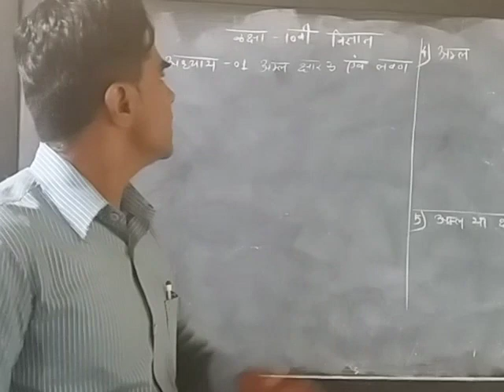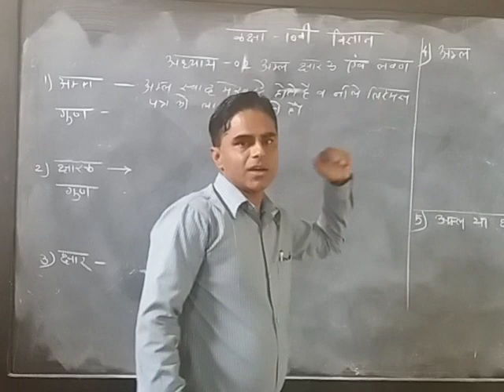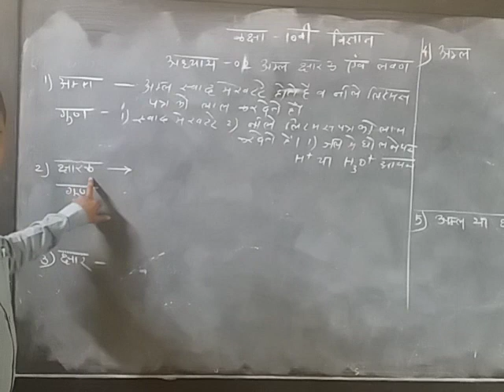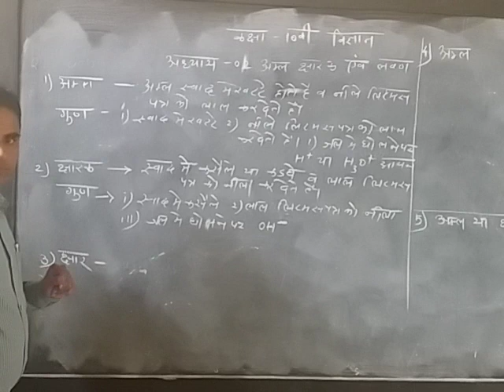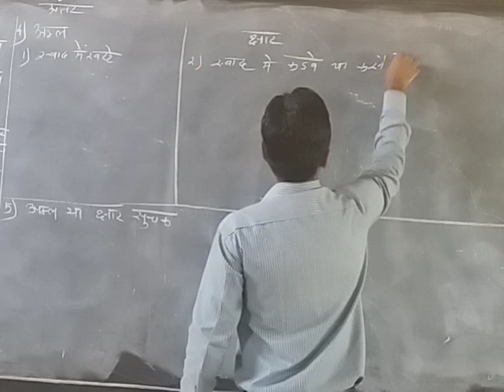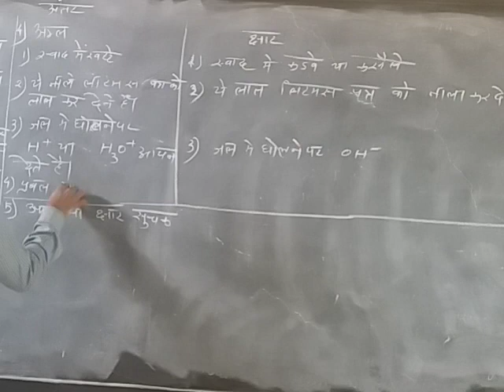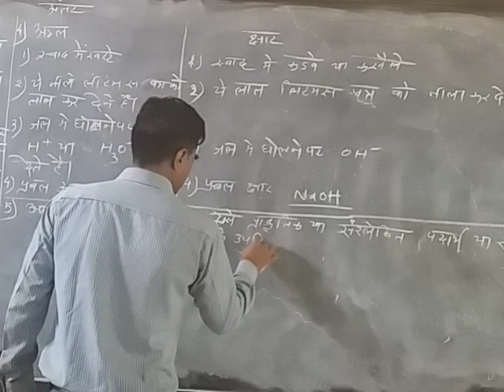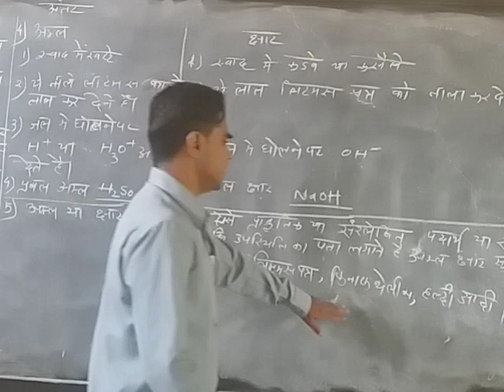कक्षा 10वी विज्ञान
अध्याय 2 अम्ल, क्षार और लवण